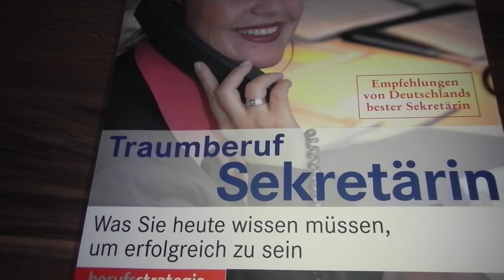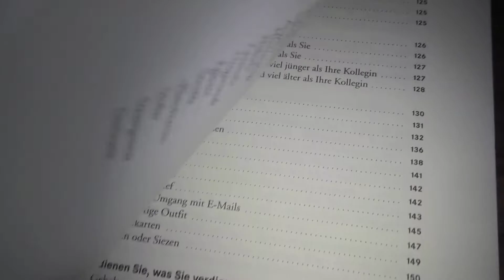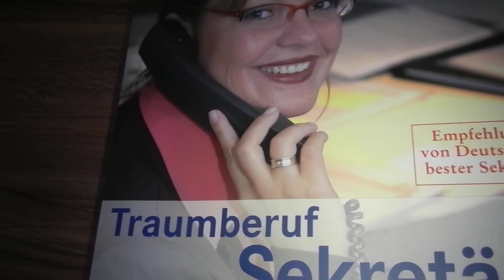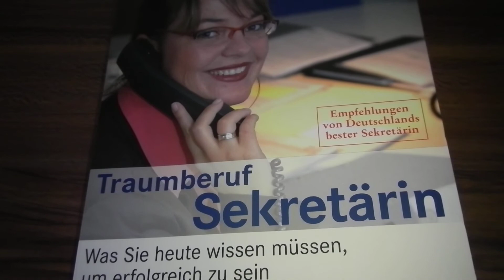[Buchrezension] Traumberuf Sekretärin von Tanja Bögner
Lanie rezensiert für Euch das Buch "Traumberuf Sekretärin" von Tanja Bögner.

Dieser Kanal gehört Lanie und Anksuni. Hier findet ihr abwechselnd Videos von den Themen die uns interessieren, zB Bücher, Psychologie, Fotografie, Videobearbeitung, Tutorials, sowie Design. Auch Favoriten-Videos sind bei uns sehr beliebt zB. bezüglich Kosmetik, Büchern und Filme.